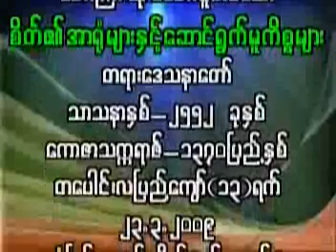003 Dr Nandamalabhivamsa AbhidhammaMyatDayThaNar DVD 3 SateAiArrYoneMyarNninSaungYuatMuKateSaMyar 23 3 2009၃။ ၂၃ ၃ ၂၀၀၉ စိတ္၏အာရံုမ်ားႏွင့္ေဆာင္ရြက္မႈကိစၥမ်ား